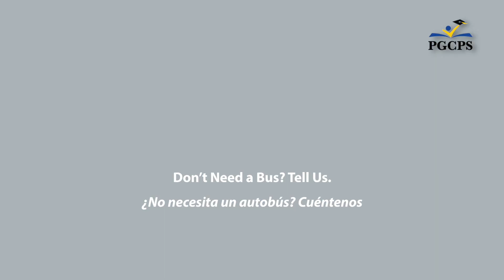Mensaje del superintendente House sobre las mejoras del transporte para el año escolar 2024-2025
Al principio, cuando asumí el papel de superintendente de las Escuelas Públicas del Condado de Prince George, escuché de parte de las familias los desafíos persistentes en torno al transporte... alto y claro.